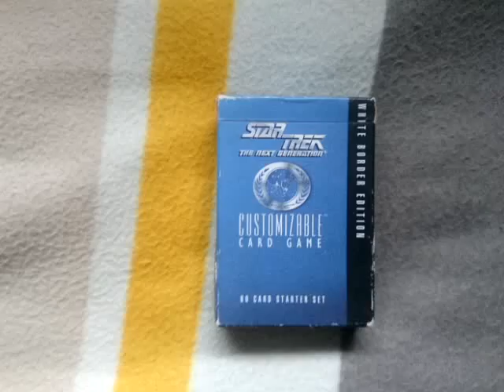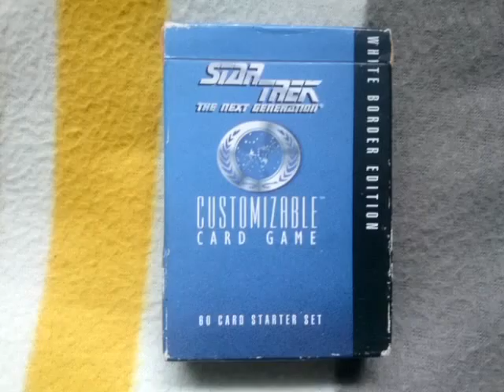Star Trek The Next Generation Customisable Card Game CCG 60 Card Starter Set Box View 09.08.16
Star Trek The Next Generation Customisable Card Game 60 Card Starter Set White Border Edition Box View. This card game came out in 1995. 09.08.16